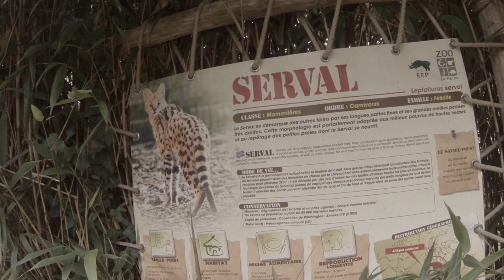#41, Zoo de la flèche, les voyages d'Auguste, une famille en campingcar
Dans ce vlog, nous visitons le zoo de la fleche. Pleins d'animaux superbes.
Bonne vidéo !

Mini Drone Parrot Mambo FPV :